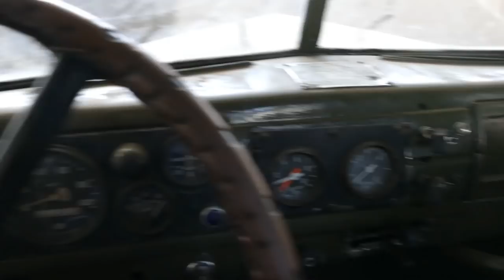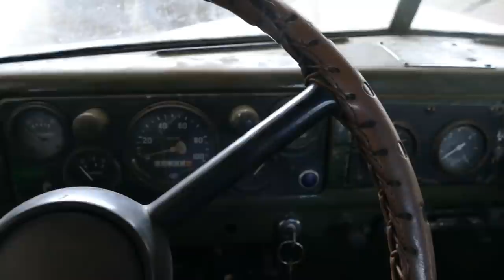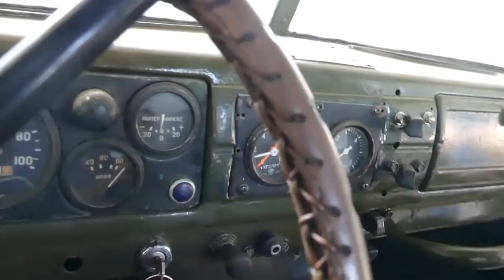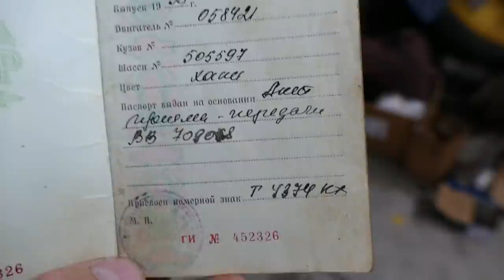Долгая дорога на OFF ROAD с МОНСТРОМ ГАЗ-63 и встреча с Унимогом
Была небольшая задержка в дороге, но мы добрались до ОФФРОУДА